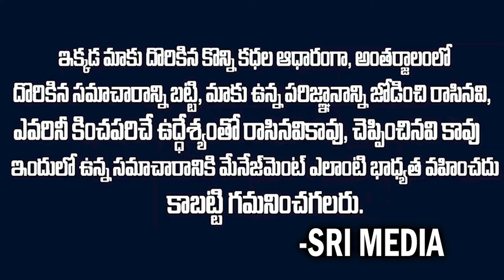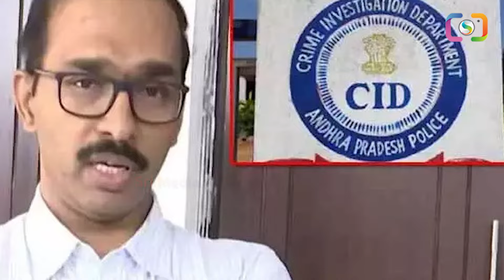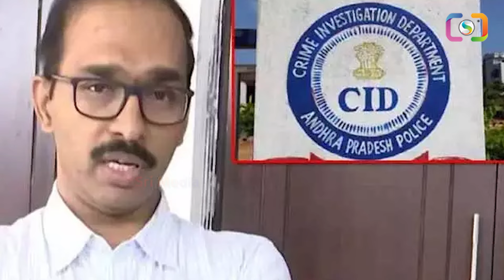జగన్ అవుట్.. వైసీపీ పార్టీ కొత్త అధ్యక్షురాలిగా వైఎస్ భారతి..?? | Ys Baharthi Lead Ysrcp Party | SMN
WATCH : జగన్ అవుట్.. వైసీపీ పార్టీ కొత్త అధ్యక్షురాలిగా వైఎస్ భారతి..?? | Ys Baharthi Lead Ysrcp Party | SMN